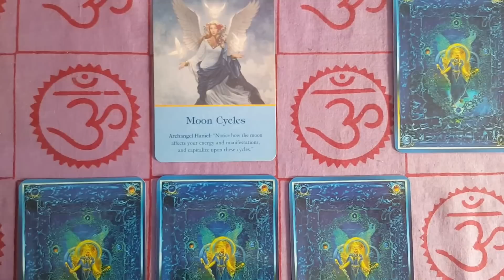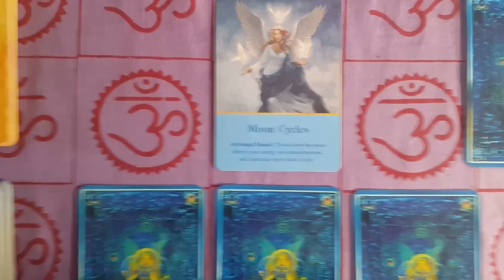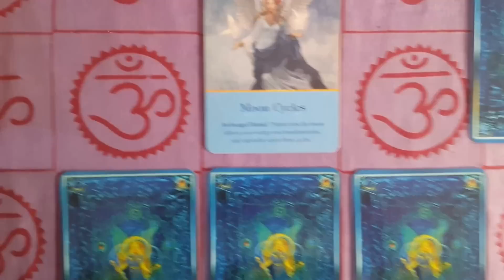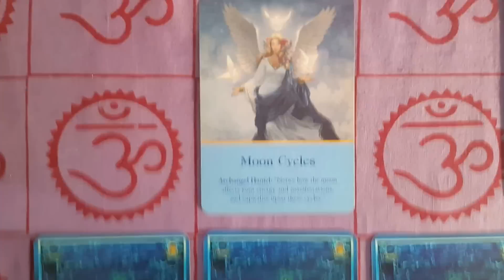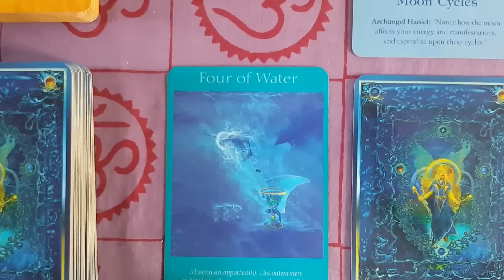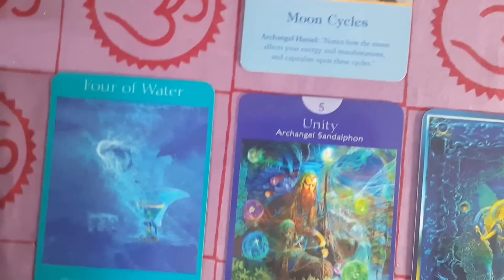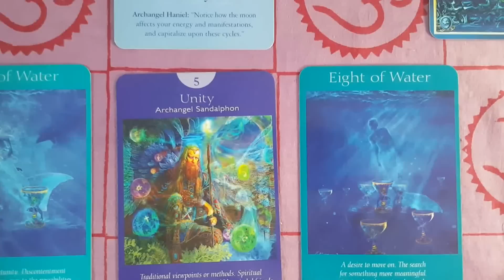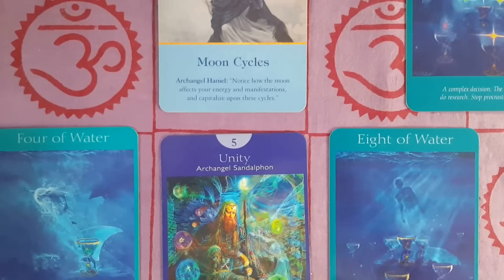February 22-28, 2016 Weekly Angel Tarot & Oracle Card Reading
Archangel Haniel asks you to pay attention to the feelings, which cycle during specific stages of your process. As a result of the recent full moon, emotions surface, which helps you to learn and face challenges inhibiting your process. The angels want you to remove your head from the sand of your feelings of unworthiness and notice the opportunities deserving of you. In the unfolding of this week's journey, you will draw upon common points of view in order to discover your truth. As you follow your desires, inspiration guides you toward the fulfillment of your purpose and more meaningful experiences. Don’t be afraid to choose your desires over what seems right.